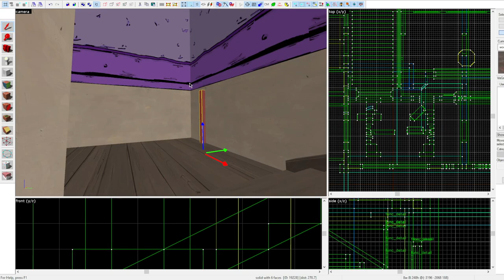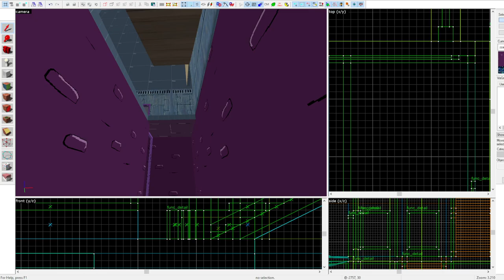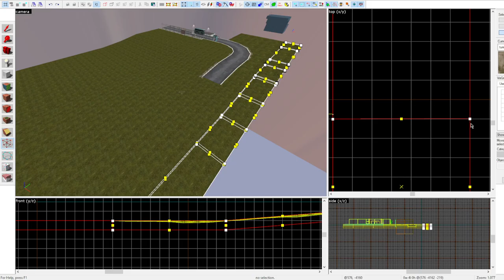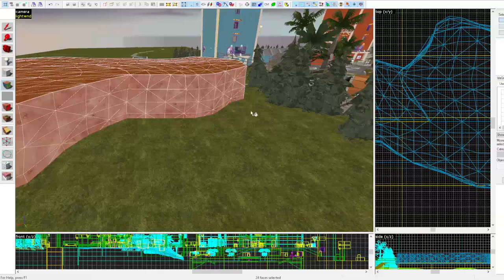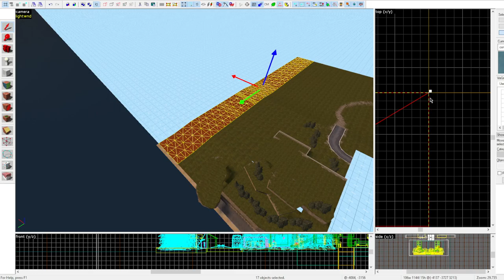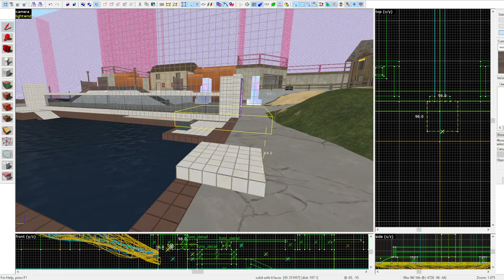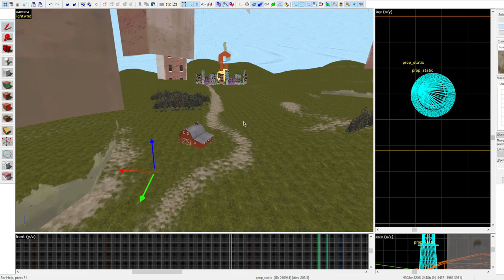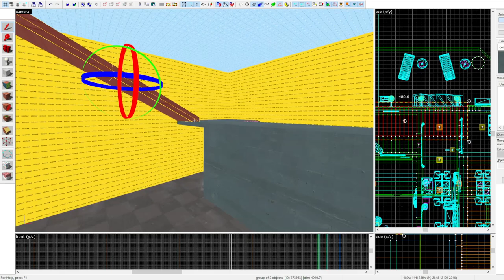[TF2 Hammer] Mercs Paradise (Part 3)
Detailing and 3D Skybox time!

MERCS PARADISE: Im working a new map, based on some old drawings I did years ago, the drawings had plans for a sort of "mirrored hotel/resort area for Red & Blu vacation spot" that includes lots of activities, exploration of both hotels, and a little beach/ocean to swim in.

However as you can see, I will be putting a bit of a "weird" touch on the map, as I have with a few of my recent ones now.

Both hotels will be fully explorable, and will contain unique rooms in each, along with a large hub area, and pools.

This session was around 7 hours, compressed to 1 hour and 40 minutes.

Ratchet & Clank UYA OST.